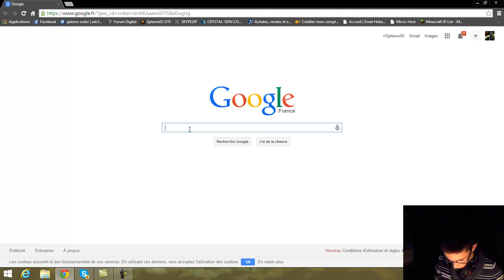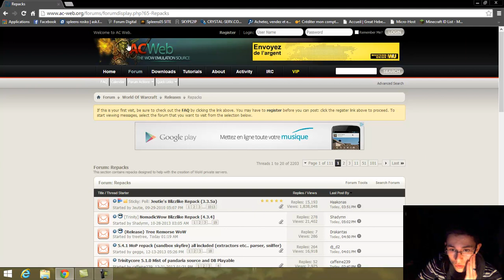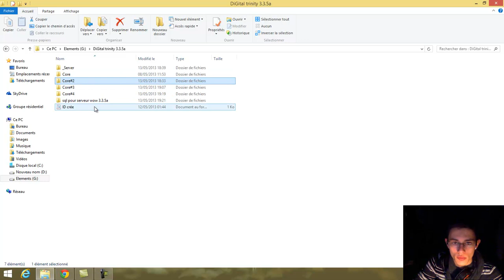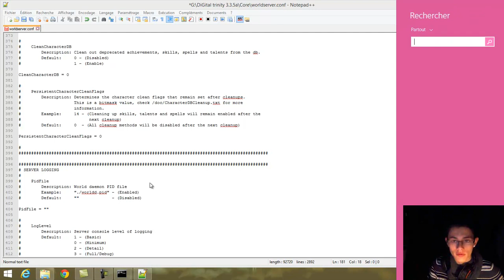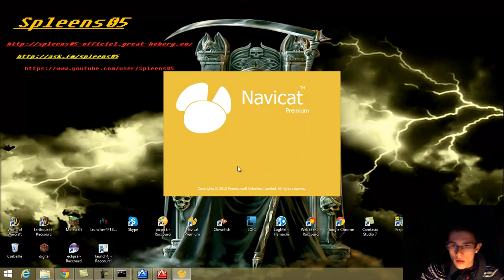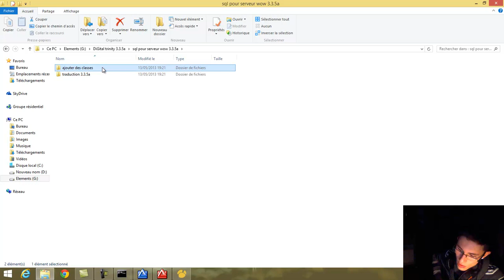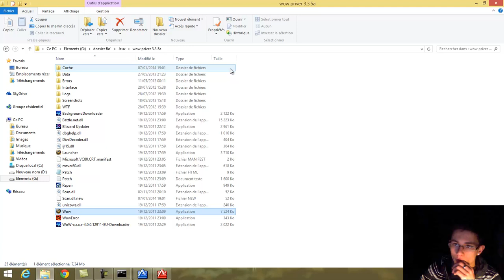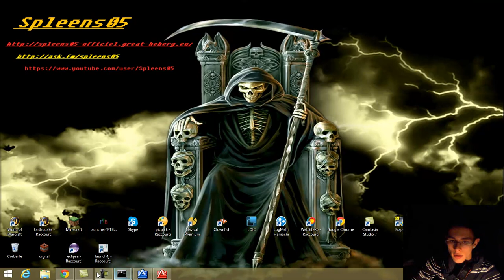cree un serveur wow de A à Z